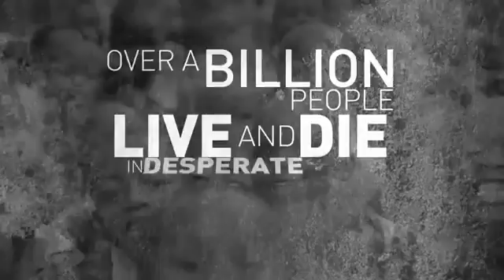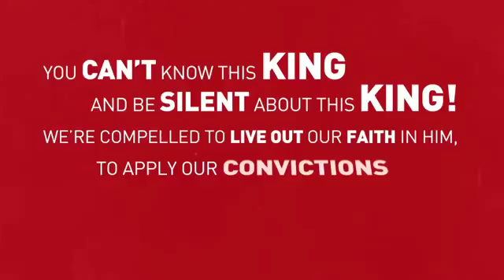BOOKS: Counter Culture by David Platt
Follow Christ in countercultural way.

Too often Christians pick and choose which social causes they are willing to engage in based on what our culture deems "fashionable" while remaining silent on others out of discomfort or fear of personal persecution. But the Bible makes it abundantly clear that is not what Christ's followers are called to do.

In Counter Culture, New York Times bestselling author David Platt redefines social justice from a biblical standpoint and makes a compelling case for why Christians are called to fully and actively surrender themselves to every cause - regardless of personal cost or consequence.

Drawing heavily on Scripture and compelling personal accounts from around the world, Platt presents a pointed yet winsome call for readers to faithfully follow Christ in countercultural ways - ways that will prove both costly and rewarding for the contemporary church.

David Plattis pastor of the Church at Brook Hills in Birmingham, Alabama. He holds a Ph.D. from New Orleans Baptist Theological Seminary and is the author of the best-selling book,Radical: Taking Back Your Faith from the American Dream.